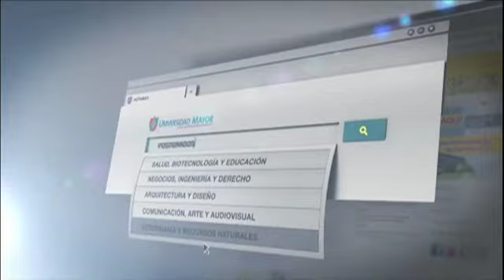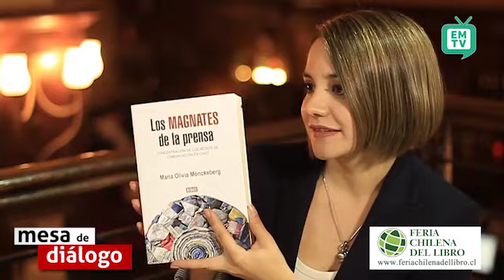MD #67: Los pormenores del Caso Bombas, con Miguel Soto Piñeiro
Conversamos con el abogado penalista, y también defensor de dos imputados, sobre el caso bombas y todas las irregularidades que se vivieron en el proceso por parte del Ministerio Público. En palabras de Miguel Soto Piñeiro el trabajo de la institución fue "superficial, falto de seriedad, poco diligente, poco preciso y chapucero".